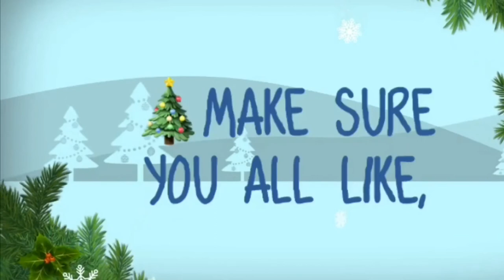Nutcrackers!!💂🏼‍♀️🎄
(Not my photos)